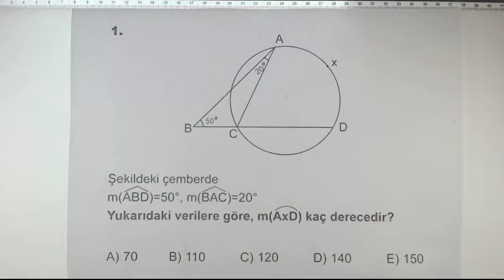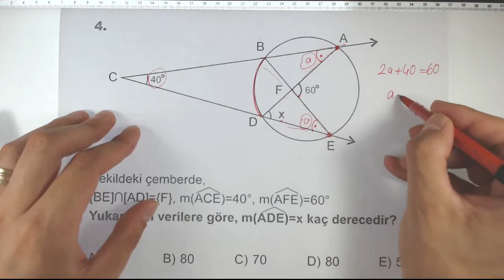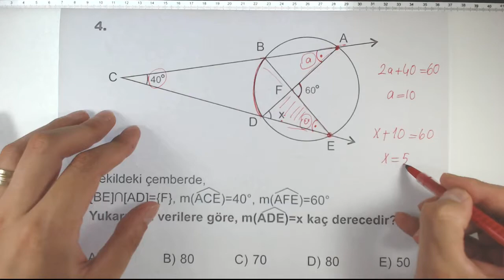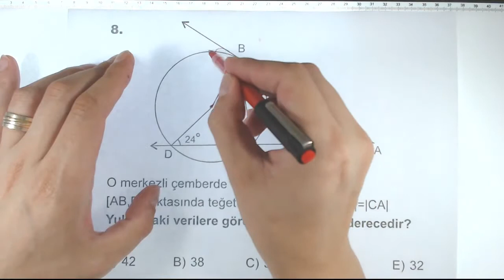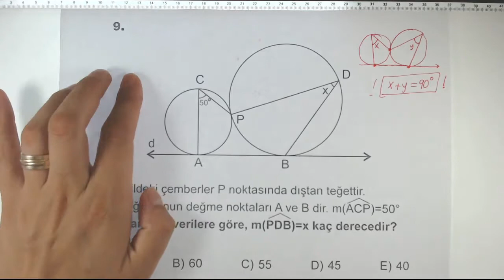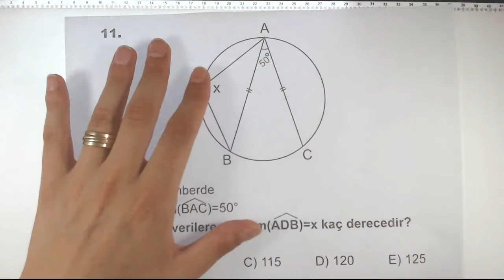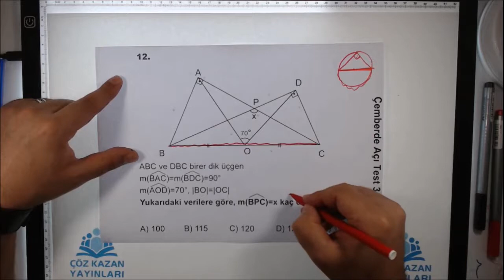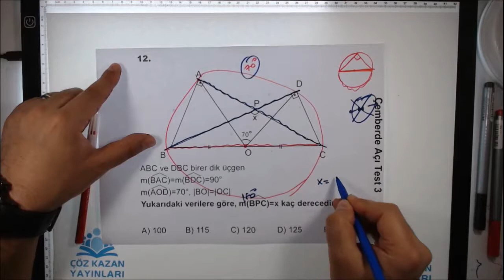TYT GEOMETRİ SORU BANKASI ÇEMBERDE AÇI TEST 3